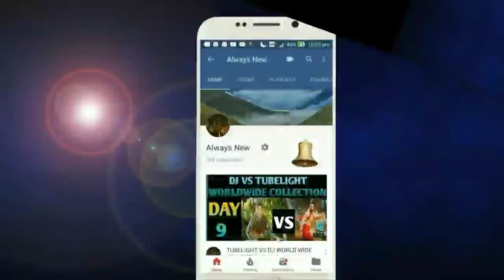Irandam Ulagaporin Kadaisi Gundu Movie Box Office Collection Day 1 | Tamilnadu